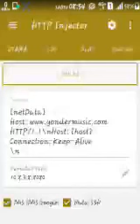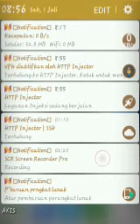PAYLOAD KZL MUSIK JABAR UNLOK PAYLOAD LINK DIBAWAH PASPOR DI PERTENGAHAN VIDIO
~~mohon maf lahir dan batin~~